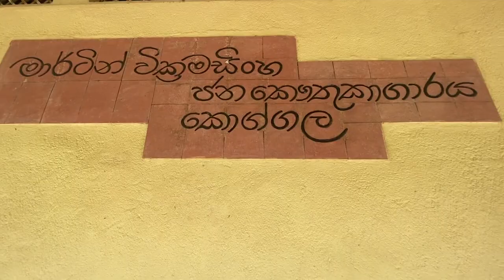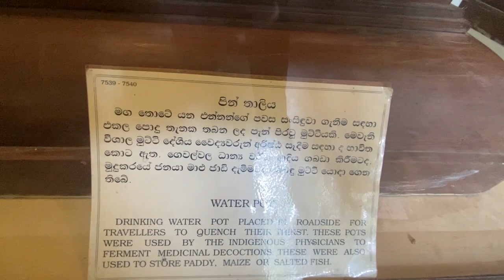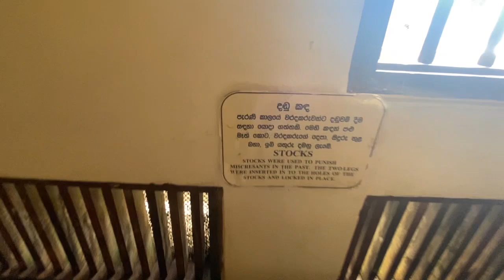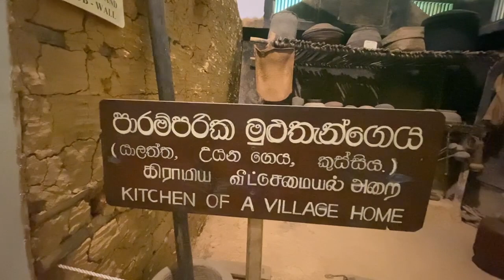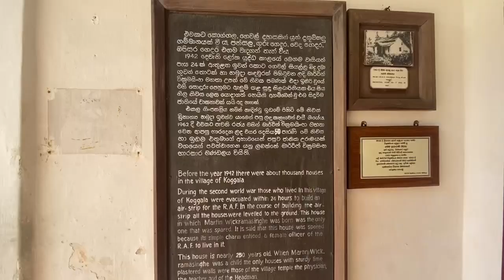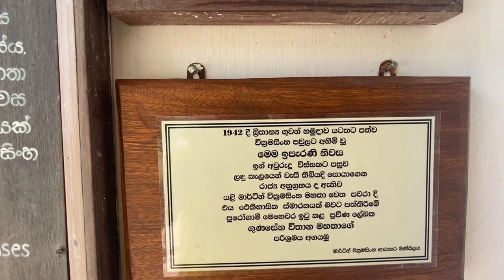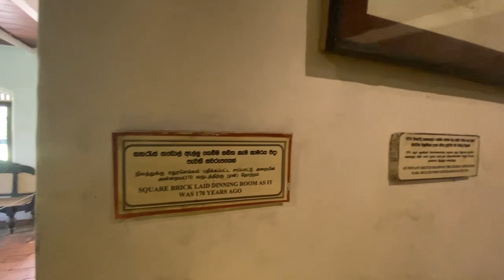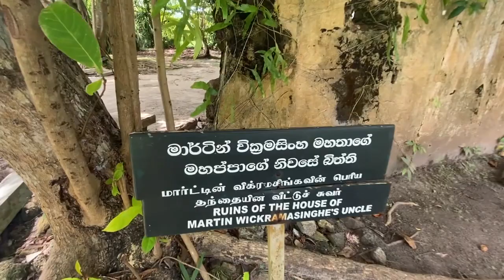Martin Wickramasinghe Folk Museum එක බලන්න යමුද ?